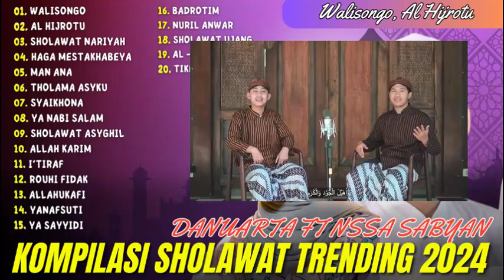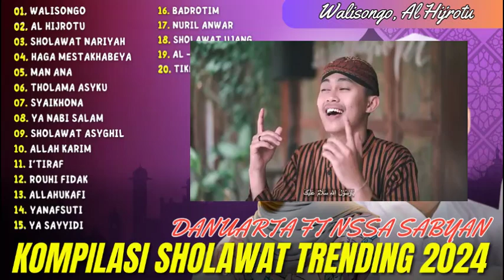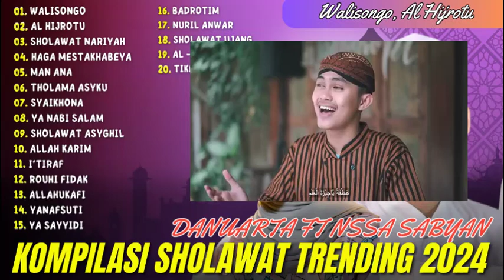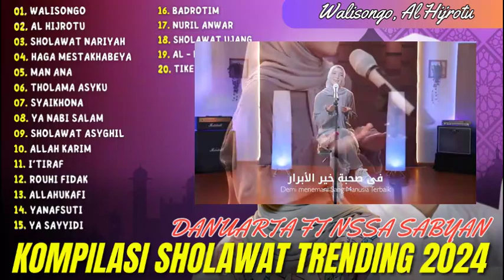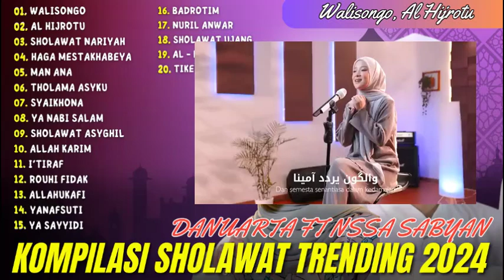Walisongo - Danuarta Ft Badol | Al Hijrotu ( Sholawat ) - Nissa Sabyan | Sholawat Full Album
01. Walisongo
02. Al Hijrotu
03. Sholawat Nariyah
04. Haga Mestakhabeya
05. Man Ana
06. Tholama Asyku
07. Syaikhona
08. Ya Nabi Salam
09. Sholawat Asyghil
10. Allah Karim
11. I’Tiraf
12. Rouhi Fidak
13. Allahukafi
14. Yanafsuti
15. Ya Sayyidi
16. Badrotim
17. Nuril Anwar
18. Sholawat Ujang
19. Al - Kahfi
20. Tiket Suargo